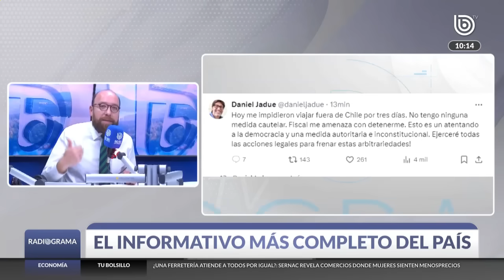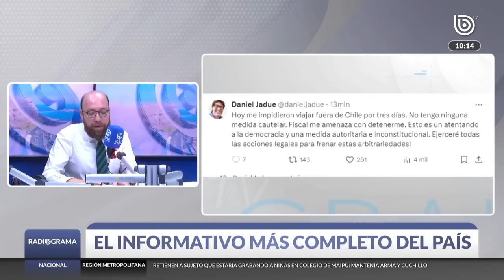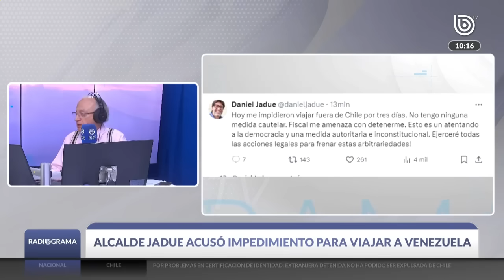Jadue acusa que no lo dejaron salir del país con amenaza de fiscal: "Ejerceré acciones legales"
La mañana de este jueves, el alcalde de Recoleta, Daniel Jadue, reclamó a través de X (ex Twitter) que le impidieron viajar fuera de Chile por tres días.

Recordemos que el jefe comunal será formalizado el próximo 29 de mayo por delitos de cohecho, administración desleal, fraude al fisco y estafa.

“Hoy me impidieron viajar fuera de Chile por tres días”, comenzó escribiendo la publicación.